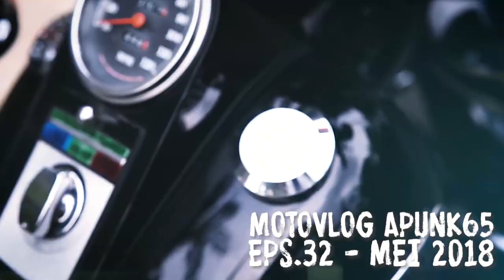GASJON Kaleidoskop 2018 MotoVlogAPUNK Eps 45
suka duka menjadi motovlogger yang katanya visualnya keren banget??! hehe

JONN!
penghujung tahun nehhh! smoga taun 2019 jadi taun yang lebih baik buat kalian smua.

Terima kasih atas 2018 yang indah! tanpa kalian viewers, saya bukan siapa2!

car vlogger indonesia,vlogger ganteng indonesia,vlogger indonesia lucu